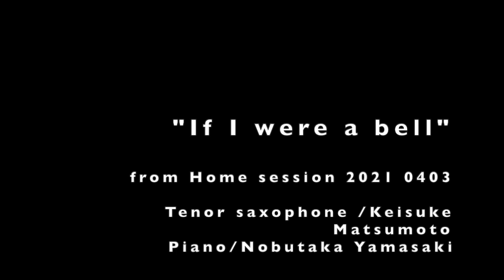【if i were a bell】Tenor saxophone & piano duo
Saxophone Keisuke Matsumoto
piano Nobutaka Yamasaki

テナーサックス  松元啓祐
ピアノ　山崎修隆

home session recording 2021 april 3.